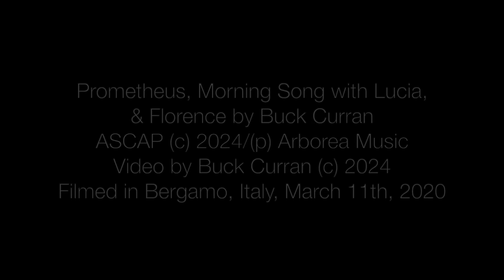Prometheus - Morning Song with Lucia - Florence by Buck Curran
Official Video for Buck Curran's album 'The Long Distance'
featuring the instrumentals 'Prometheus', 'Morning Song with Lucia', and 'Florence' over footage of a sunset in Bergamo, Italy in March 2020.
Music and Video by Buck Curran
CD and Cassette Tape is available through Eiderdown Records